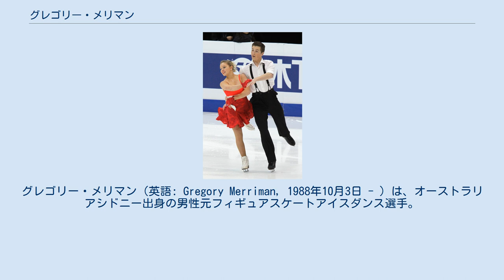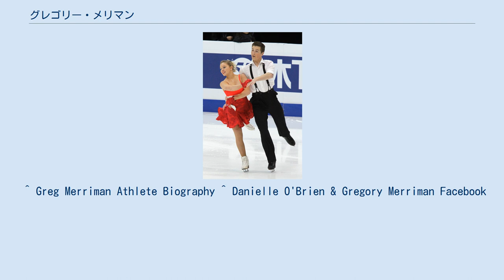グレゴリー・メリマン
グレゴリー・メリマン（英語: Gregory Merriman, 1988年10月3日 - ）は、オーストラリアシドニー出身の男性元フィギュアスケートアイスダンス選手。
パートナーはダニエル・オブライエン。
 2014年ソチオリンピックオーストラリア代表。
オーストリア選手権優勝7回。
 シドニーに生まれ、4歳のころにスケートを始めた。
やがてダニエル・オブライエンとカップルを結成し、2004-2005年シーズンからISUジュニアグランプリに参戦。
同シーズンにはオーストラリア選手権ジュニアクラスで優勝し、世界ジュニア選手権に初出場したが、コンパルソリーダンスとオリジナルダンスを終え26位となりフリーダンスに進むことができなかった。
翌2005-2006年シーズン以降もISUジュニアグランプリと世界ジュニア選手権に出場を続けたが、ISUジュニアグランプリの最高位は10位、世界ジュニア選手権の最高位は20位に留まる。
 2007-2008年シーズンからシニアクラスに転向し、オーストラリア選手権で優勝。
初出場の2008年四大陸選手権では、自己最高得点をマークしオーストラリア選手として過去最高の10位となった。
 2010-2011シーズン終了後に、パスクァーレ・カメレンゴの指導を受けるために練習拠点をデトロイトに移した。
世界選手権ではオーストラリア所属のアイスダンス選手としては初めてフリーダンスに進出した。
2013年世界選手権は出場のための最低技術点を満たすことが出来ず6年連続の出場は出来なかった。
 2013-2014シーズン、スケートダウンアンダーで国際大会初優勝。
ネーベルホルン杯で6位となりソチオリンピックの出場権を獲得した。
オーストラリア選手権では史上最多の7年連続7回目の優勝を果たした。
オリンピックにはオーストラリア所属のカップルとしてはカルガリーオリンピック以来7大会ぶりに出場しフリーダンスにも進出し20位に入った。
世界選手権では24位。
4月11日に12年間の競技生活からの引退を発表した。
 ^ Greg Merriman Athlete Biography ^ Danielle O'Brien & Gregory Merriman Facebook